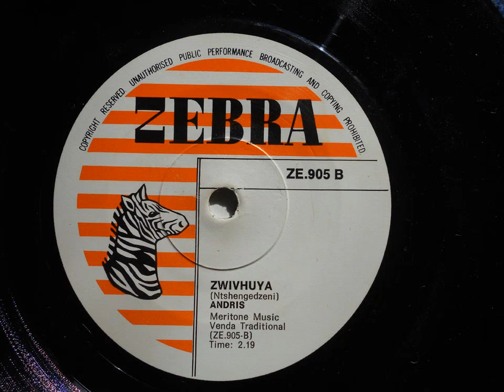Andris - Zwivhuya (Venda Trad Mbira) (Zebra 905)